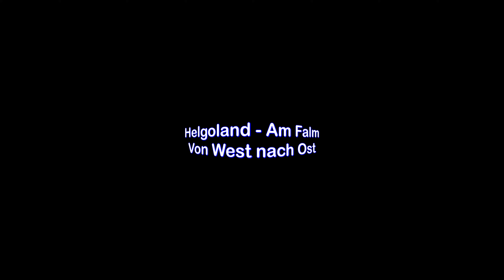Helgoland - Am Falm - rundum - 360 Grad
Helgoland – Am Falm entlang
Film, Music, Sound created by B.J. Antony
360 Grad Video – 3:14 Min.

Erlebnis Helgoland. Am Falm entlang von Westen nach Osten, mit Besuch des Cafés „Felseneck“ bis zum Aussichtspunkt am Ende des Weges. Perspektiven über das Unterland, Düne, Mittelland und das überall gegenwärtige Meer.

Experience Helgoland. Along the Falm from west to east, visiting the Café "Felseneck" to the view point at the end of the trail. Perspectives over the lowlands, dunes, midlands and the sea present everywhere.